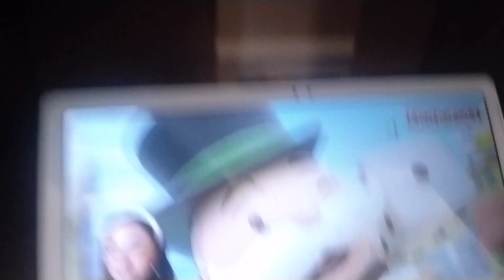i am building my new house roof and lamp tree